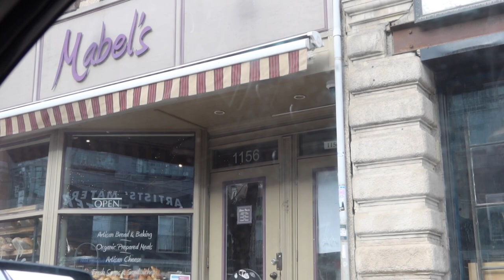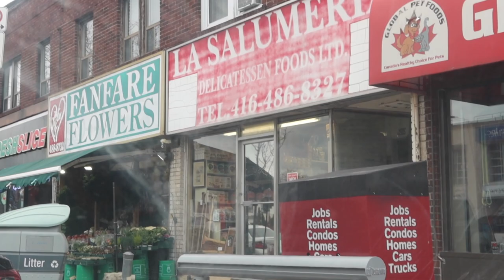How to get out of a funk.